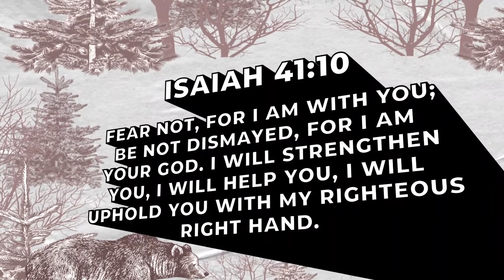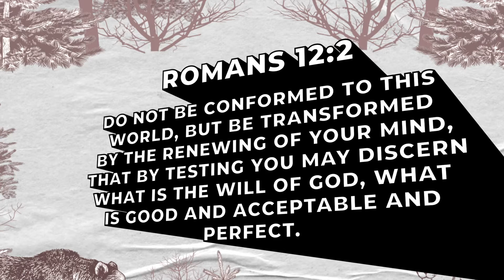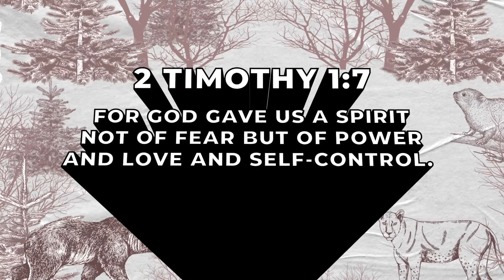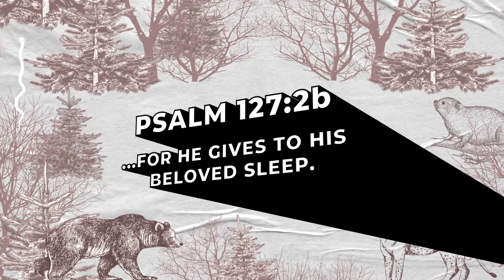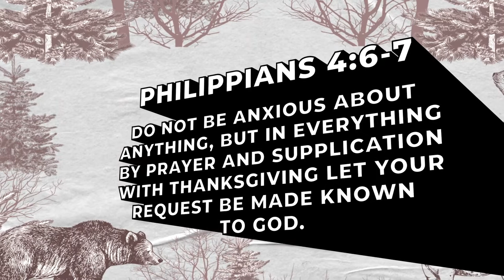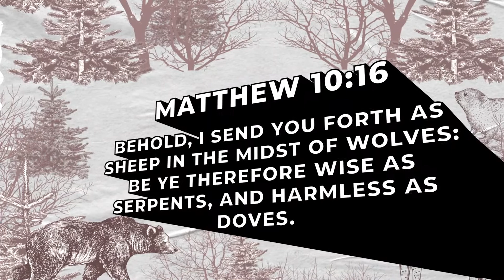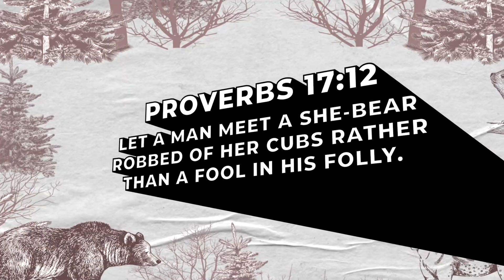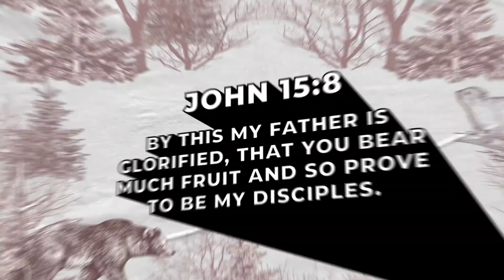LWLC-TV Episode 5: The 'Bear' Necessities (With Rattlesnake Skinning Cameo).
What are some of the "Bear Necessities" of the Faith? What does it mean to have "Serpent Wisdom"? What is a Rock Hyrax doing floating down Lytle Creek? These and many more questions may or may not be answered in the 3-part 'Bear Necessities' Living Way Lytle Creek TV Episodes.